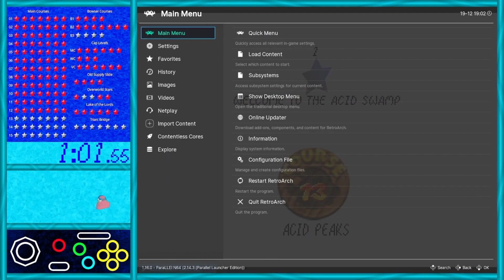(20) Super Mario 74 Extreme Edition: Acid Peaks and 2 Overworld Stars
someone described this stage as a "nice break between Cliff Of Pain and the 2 Spheres" and yeah i couldnt agree more, a lot easier than C12 and nowhere near as hard a C14 and C15, only hard part was opening the cannon for me
successful attempts:
32:13 Welcome To The Acid Swamp
50:59 Eye To Eye
54:06 TOAD
58:03 TOADD
1:11:26 AcidProof Boxes
1:13:31 In The Big Cave
1:14:58 Another Climbing Challenge
1:33:23 Lava Colored Glitter and 100 Coins